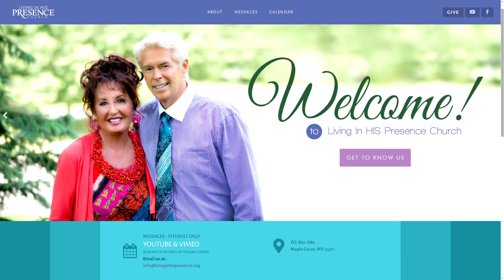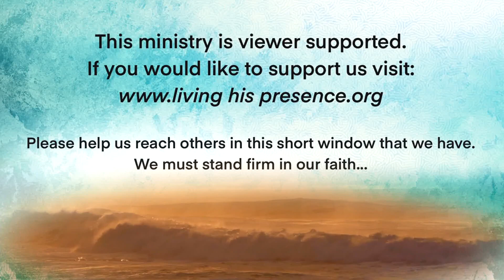12-23-2022 Fads And False Doctrines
Roberta Gilbert exposes a false doctrine that has become a big part of  the church for many years, revealing the proper context of the 3 main Bible verses used to propagate it.